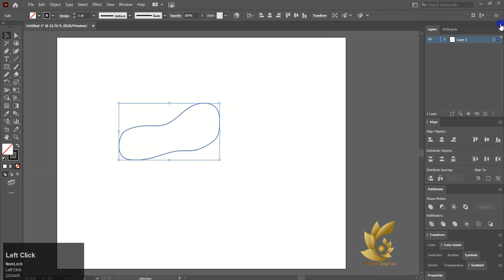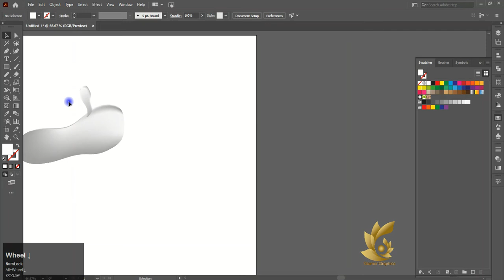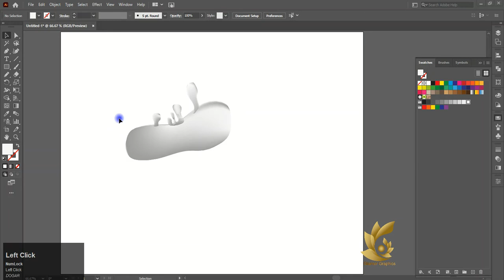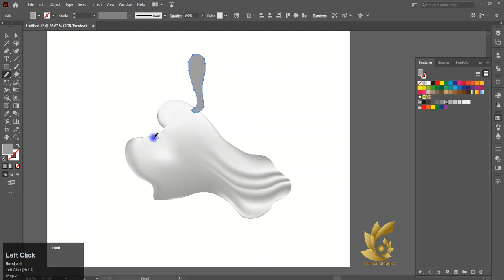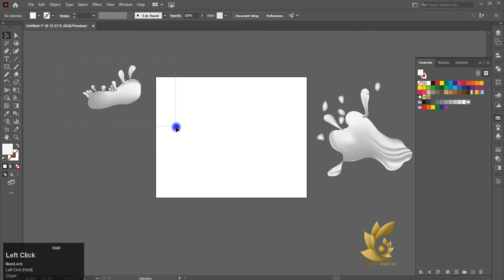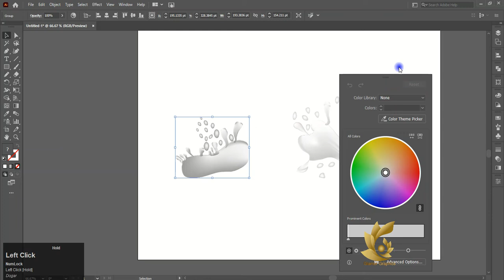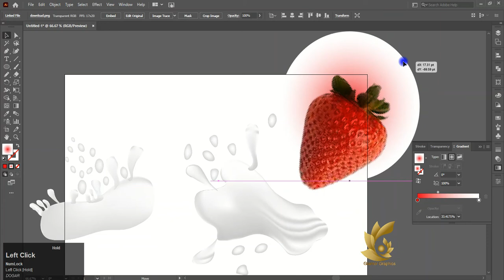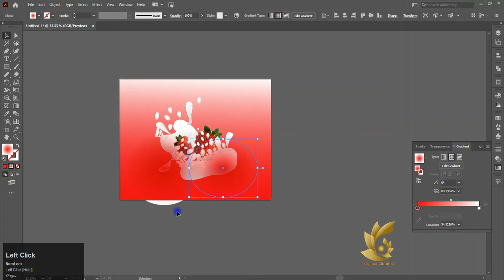How to create Milk and water splash in Ai?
Hello and Welcome to Adobe illustrator Complete Course in Urdu. In this video you will learn basics of Adobe illustrator, I will be teaching basic workspace and using the Selection Tool on basic shapes. Today we will create milk and water splash.